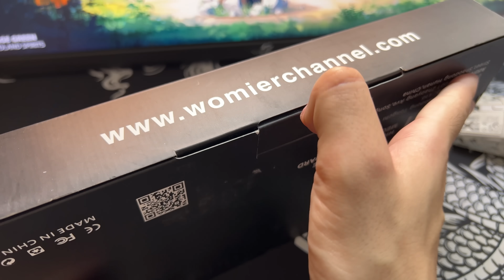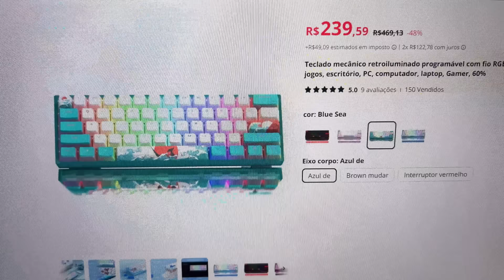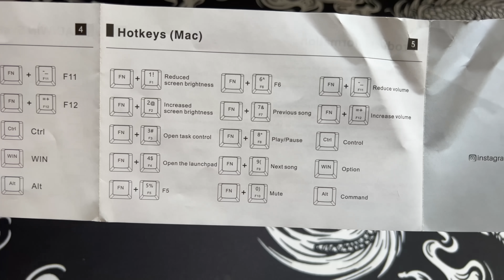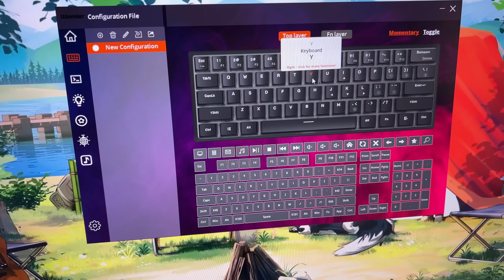Bom Teclado Mecânico Custo Benefício do Aliexpress - XVX Wk61 RGB Teclas Pudding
hoje trago um video do teclado mecânico XVX Womier Wk61
Teclado XVX 60%
Teclado XVX 60% (opção mais cara)
XVX S-K80

CUPONS aliexpress
R$ 25 OFF em R$250 - NATAL25
R$40 OFF em R$400 - NATAL40
R$100 OFF em R$1000 - NATAL100

Headset do video é Baseus wireless
Monitor LG LG UltraGear 24GN60R
mousepad do video 900x400 2mm
Suporte Articulado no aliexpress
Plantinha Bonsai
Lightbar Aliexpress
Luminária Lua
mouse vermelho video é Mouse Attack shark
Suporte Articulado Monitor

creditos musica
Track Title by Tenno: Healing River

00:00 Unboxing
00:55 Som digitação e estabilizadores
01:31 introdução
02:12 Teclas pbt pudding
04:17 Mods de fabrica
05:20 Switch e estabilizadores
07:44 construção
09:03 software
09:21 RGB a noite
09:55 conclusão